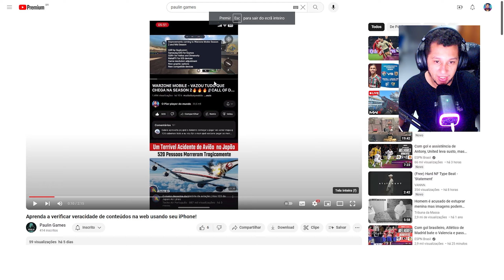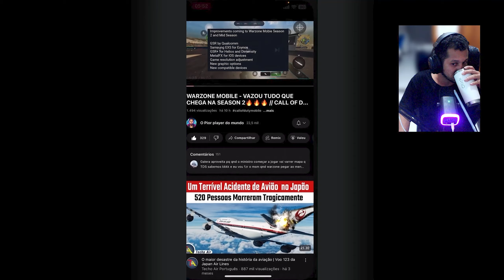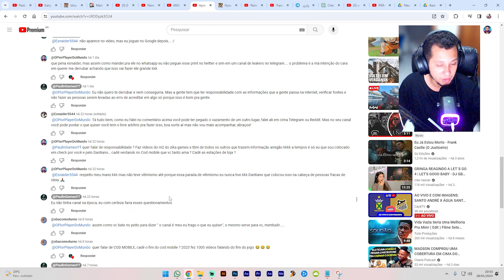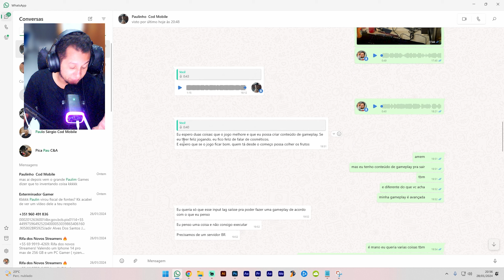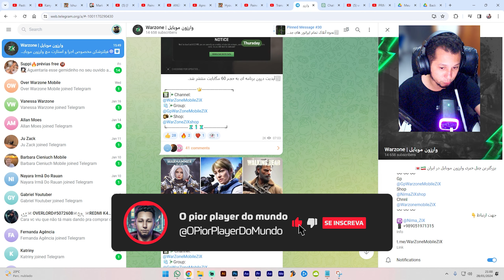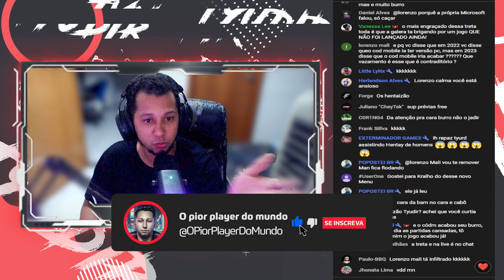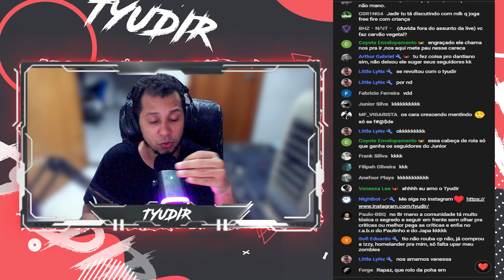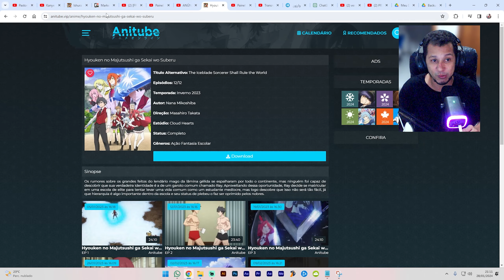WARZONE MOBILE ERA TUDO MENTIRA🔥🔥🔥 // CALL OF DUTY WARZONE MOBILE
Você foi enganado e esse vídeo mostra a verdade do Warzone Mobile! Esse vídeo mostra tudo com os detalhes pra você poder jogar melhor o mekhor jogo de 2024 ♥

2024
60 Fps Warzone Mobile
Games 2024
operação delta
Evandraum sensibilidade
Evandraum live
Hack Warzone
Aimbot Warzone
Cronus Warzone
Evandraum campeonato
MurdaBlast
Compra Activision
Microsoft compra Activision
Microsoft Activision